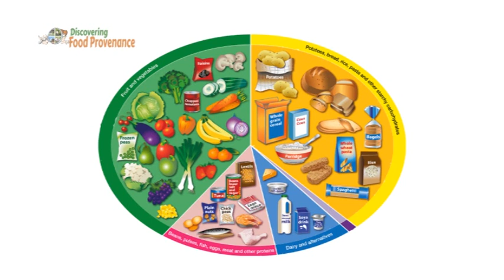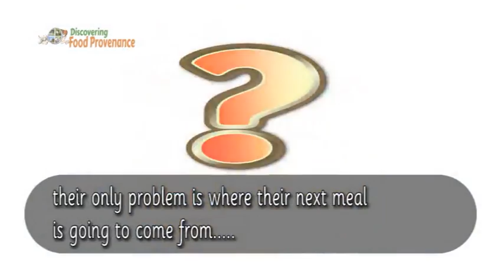Food Provenance GCSE Food Prep Nutrition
You maybe familiar with the “Eat Well Plate – now Guide” but how is your knowledge of the “Eat Well Harvest”, food provenance and sustainability.
This is the entry point video for our teaching theme “Is 5 A Day killing our planet?” It is designed to capture your pupils interest about food provenance. It looks at some of the ‘problems’ we are faced with in modern food production in the UK. Food miles, Food Labels, Sustainability and Food Security. Before these issues can be discussed objectively pupils need a background of knowledge of how food is produced today in the UK.